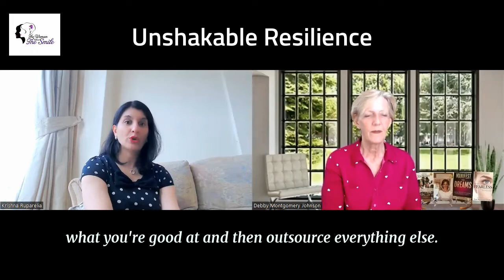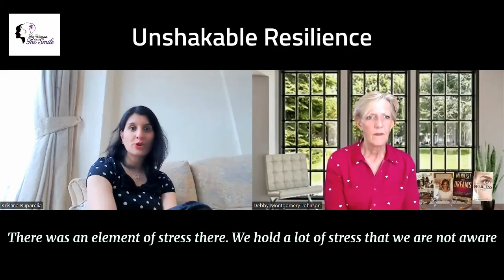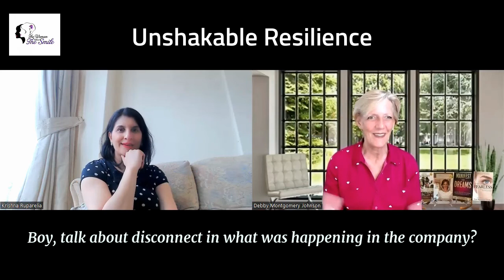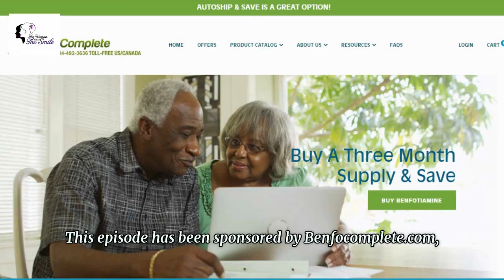Unshakable Resilience! Stand Up & Speak Up with Debby Montgomery Johnson and Krishna Ruparelia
What happens when the boss isn't listening to the team and tasks them with something redundant?  Does anyone speak up?  Has your organization ever "monitored your mouse" to see how much work you are doing during the day?  YES and NO are my answers to those questions and Krishna Ruparelia has a lot more to tell as she works with top leaders in making their employees' well-being A PRIORITY.  In this episode of Stand Up & Speak Up, Debby and Krishna go over the keys to UNSHAKABLE RESILIENCE and they start with Mindset - how do we reset attitudes and habits so that the "old" don't run the "new and most effective."  Find out how SELF-CARE and MEANINGFUL CONNECTIONS shape the work environment, in person and virtually.  We explore the Art of Rushing vs the Art of Being - take a pause and let your body, mind, and spirit return to BALANCE.  The only constant in life is CHANGE and we don't have to change everything all at once, yet the key to making change is taking action.